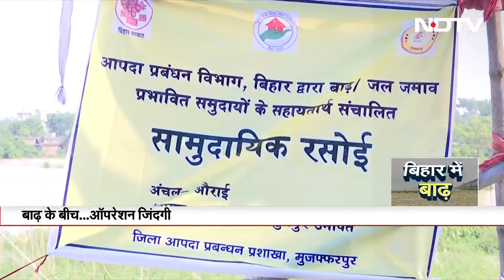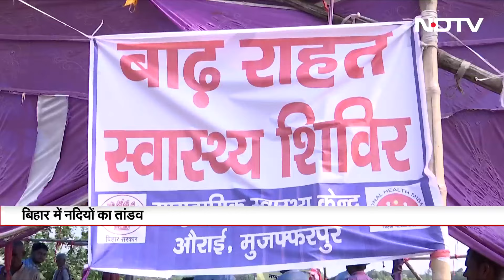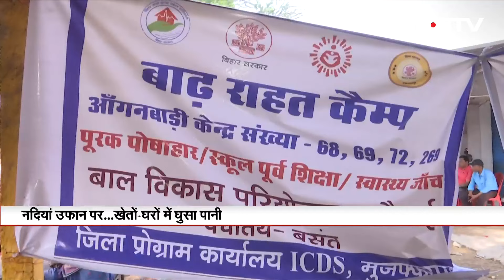Jammu Kashmir Elections 2024: अंतिम चरण में मतदाताओं में दिखा भारी उत्साह, 71.5% हुआ मतदान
Jammu Kashmir Elections 2024: जम्मू-कश्मीर में आज तीसरे अंतिम चरण के लिए मतदान हुआ. पांच बजे तक 65 फीसदी से ज्यादा मतदान की खबर आई. 7 जिलों की 40 सीटों पर वोट डाले गए. इनमें कश्मीर घाटी की 16 और जम्मू की 24 सीटें हैं. ये सबसे महत्वपूर्ण चरण माना जा रहा है. इस चरण में 415 उम्मीदवार मैदान में हैं जिनकी किस्मत करीब 39 लाख मतदाताओं ने ईवीएम में बंद कर दी है. इस चरण में 29 महिला उम्मीदवार भी अपनी किस्मत आजमा रही हैं.